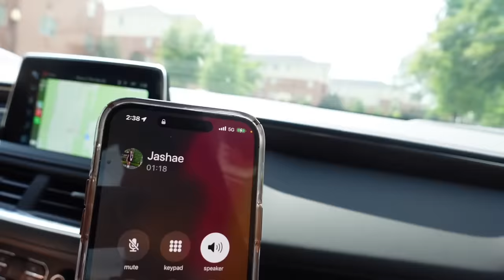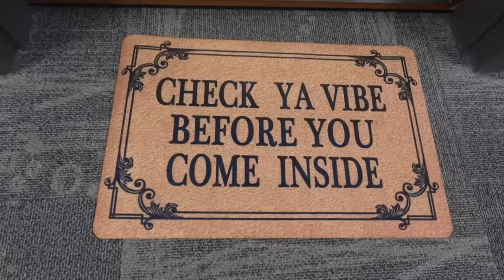Move In Day For Jashae. She’s Officially A College Student. Y’all Already Know My Mama Cut Up. 😂